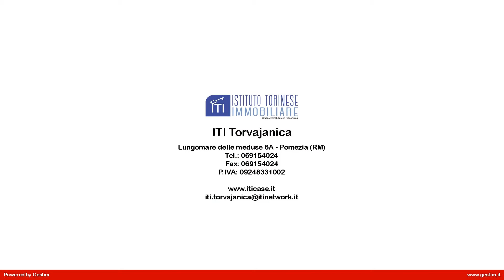DUPLEX in Vendita a Pomezia (RM)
Appartamenti in villa, nuove costruzionI, in vendita a Pomezia, zona Campo Jemini, consegna febbraio 2018, inizio vendita con ottime rifiniture, posti al piano terra o primo piano o attici, dotati di ingresso pedonale e passo carrabile e con pannelli fotovoltaici. L'immobile è composto da salone, angolo cottura, due camere da letto, cameretta, servizi, ampia veranda, giardino o terrazzi ed il posto auto.

Gli immobili sono dotati di riscaldamento autonomo, ha gli infissi con i doppi vetri in PVC.
E' posto in una zona ben collegata e vicino a tutti i servizi di prima necessità.
L'immobile si presenta con una metratura di circa 70 mq.

Duplex in vendita a Pomezia, situato nella zona di Campo Jemini, a pochi km da Ostia, Roma. Ardea, Aprilia. Prezzi a partire da 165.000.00.  Per avere altre informazioni o per fissare un appuntamento per vederlo potete chiamare in orari di ufficio al numero fisso oppure contattare in qualsiasi momento il nostro collega di zona al cellulare  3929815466.
Il codice di riferimento è il 29/316